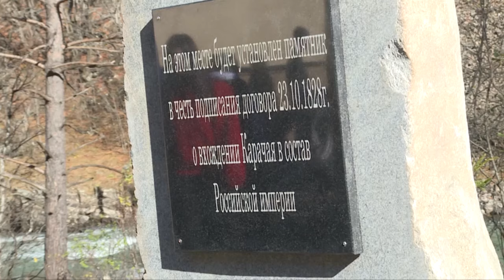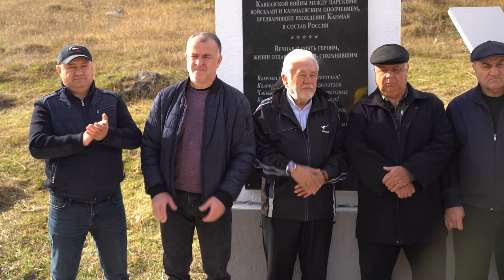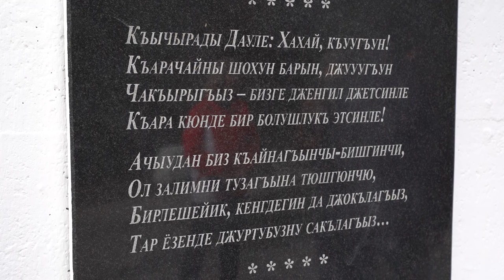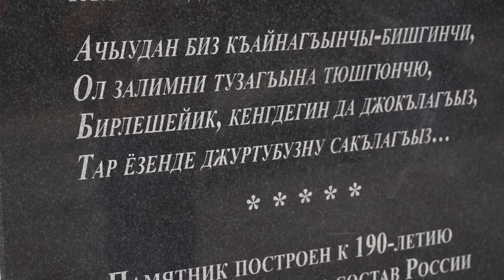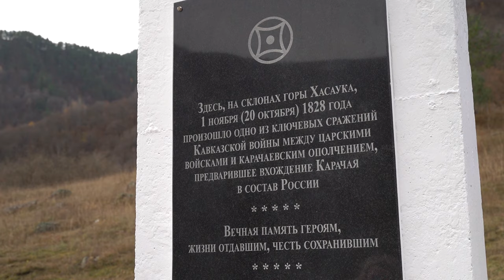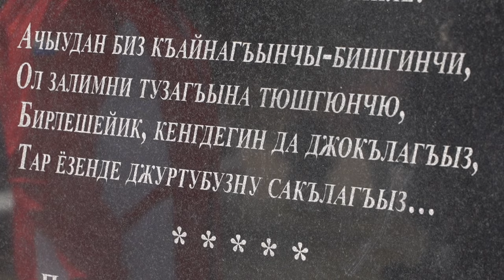"Незабвенная страница истории" (на карачаевском языке)